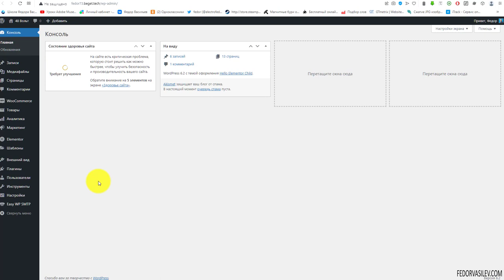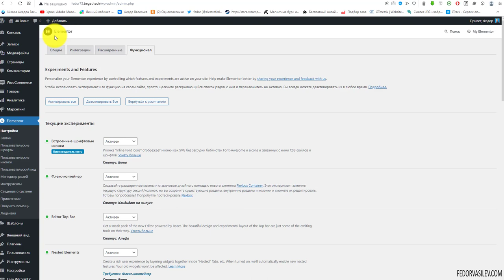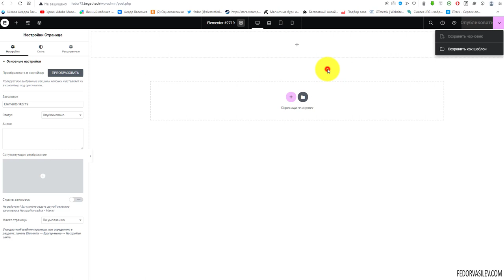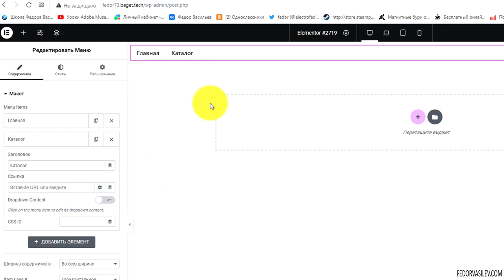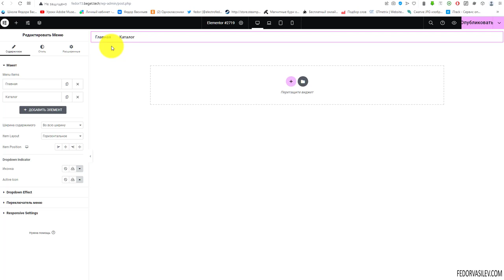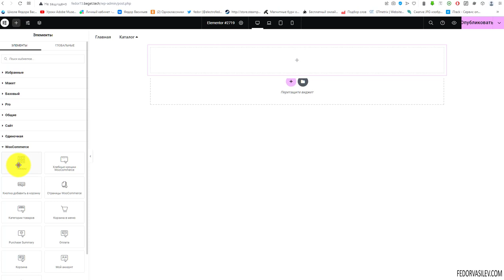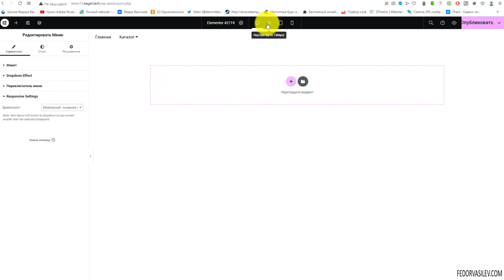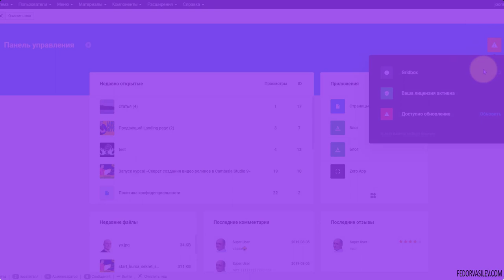Elementor 3.12 — Мегаменю, новая верхняя панель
Мегаменю — это возможность создавать вложенные колонки, в которых можно размещать любой контент, такой как видео, фото, виджеты Elementor и т.д.